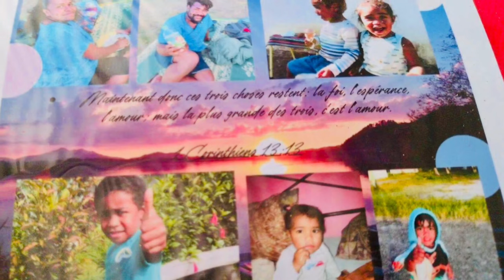Slow Mariage KobeDrudru 290823 Pura-Wayly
Slow des mariés